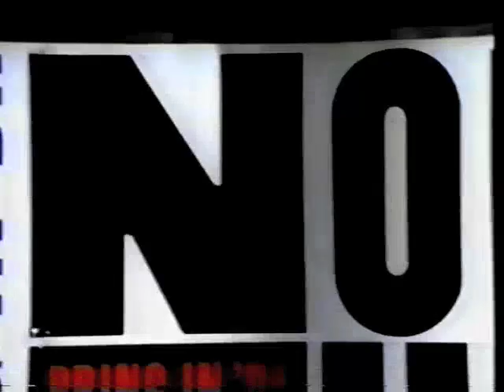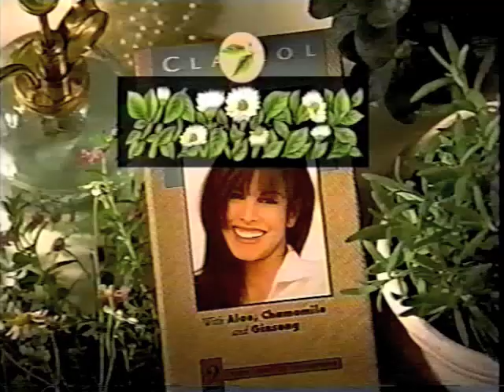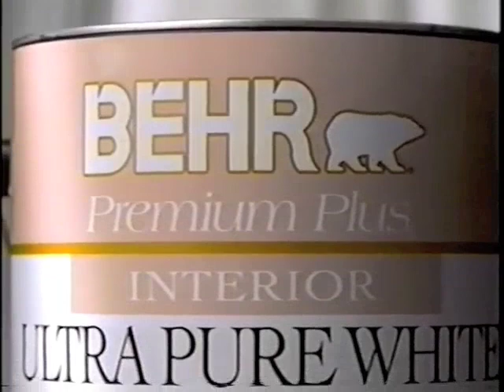Commercials Vol. 62 - September 1997 (ABC)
1. Discover Card (with Gregory Hines)
2. Taco Bell (I'm pretty sure this was the original of the "Taco Bell chihuahua" ads)
3. "The Practice" promo
4. "Timecop" promo
5. Burger King
6. "The Game" TV spot
7. Loreal
8. Clairol
9. "PrimeTime Live" promo (featuring Drew Carey)
10. "Cracker" promo (I have no recollection of this show)
11. "Spin City" promo
12. Cadillac Catera
13. Service Merchandise
14. WLS-7 News promo
15. Domino's
16. VISA Platinum
17. Just My Size
18. Home Depot/Behr Paints (I was convinced "In My Room" would get slapped by YouTube Content ID. It didn't!)
19. "The Full Monty" TV spot
20. "The Drew Carey Show" promo
21. "C-16" promo (I also don't recall this show)
22. "Mohawk Productions" logo
23. "Warner Brothers Television" logo